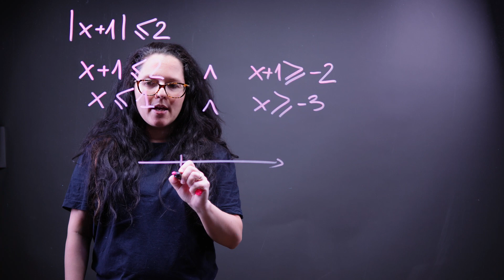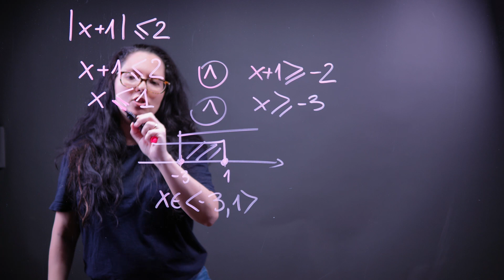Nierówność z wartością bezwzględną w 60 sekund #8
Minuta na nierówność z wartością bezwzględną... Challenge accepted! Babka z Majcy zrobi to w 60 sekund.